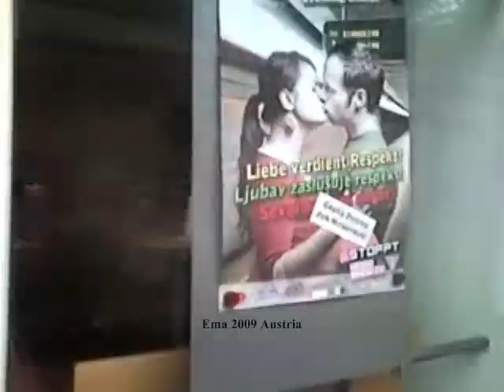ايما شاه في النمسا Ema Shah Austria 2009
Ema Austria 2009

In Love, Soft Piano Music for Massage, Relax, Yoga

لطلب رواية لوبسيدا اول كتاب من تأليف إيما من مكتبة بلاتينيوم